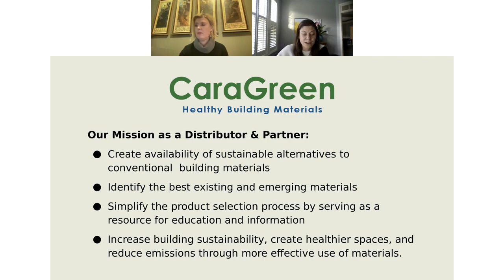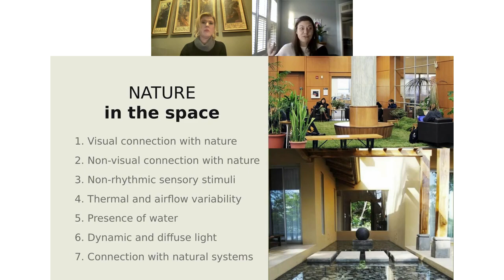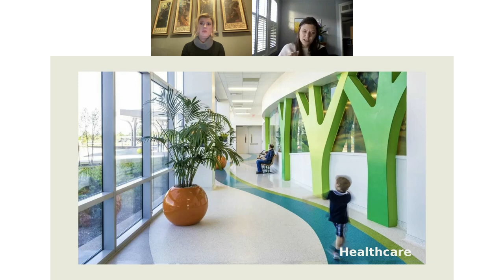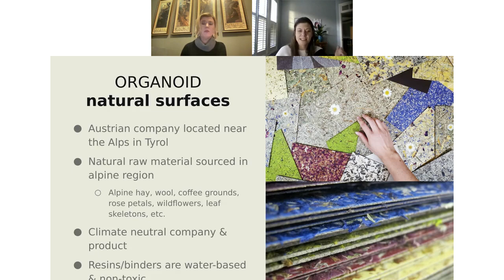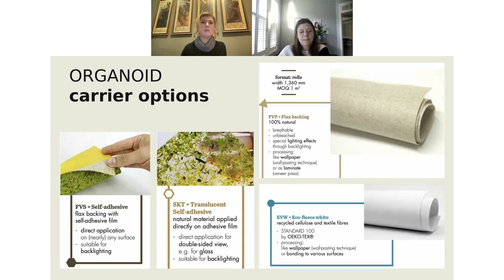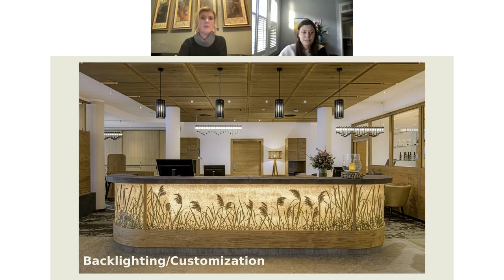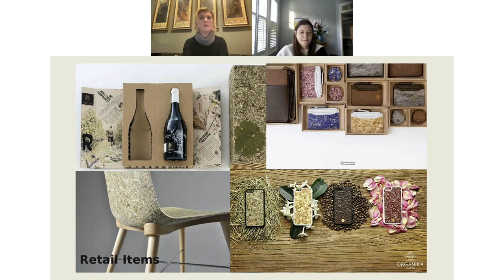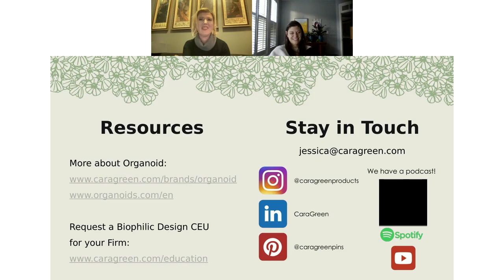Source Snack Break - CaraGreen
Jessica with CaraGreen discusses their Organoid Natural Surfaces products.